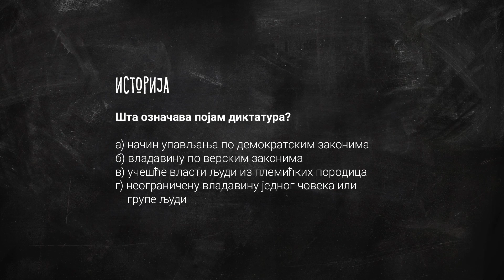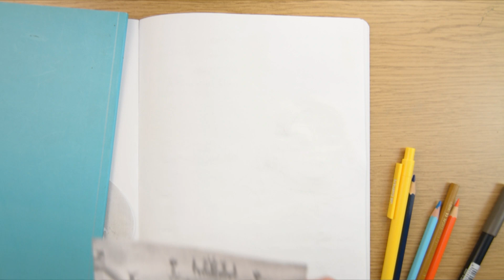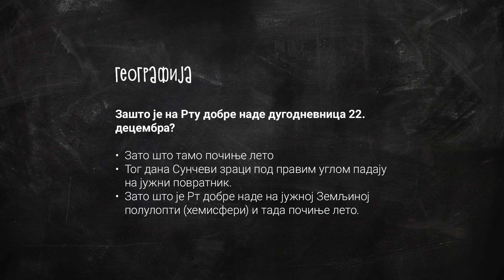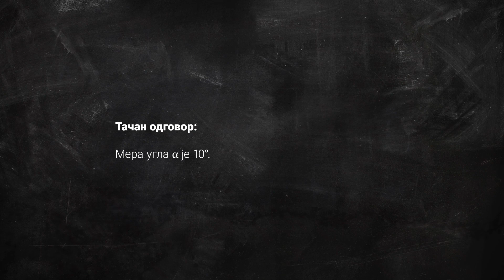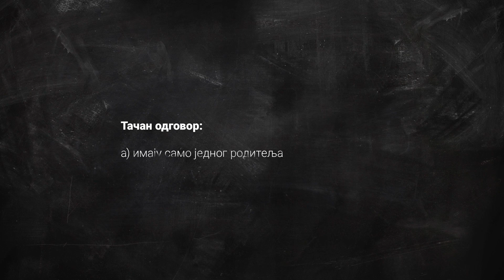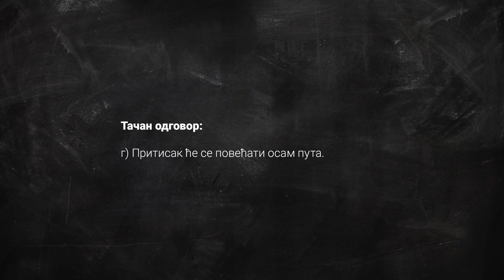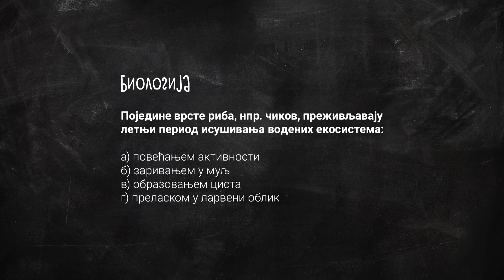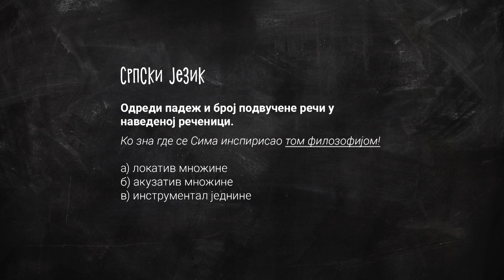Matura-pripreme (7. emisija) | JA BIRAM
Šta označava pojam diktatura i u kojim se društvima ona sreće, gde su kod nas najbolji geografski uslovi za gajenje šljiva i malina, kako se razmnožavaju divlje jagode-samo su neka od pitanja sa male mature na koje će naši gledaoci saznati odgovore u najnovijem izdanju emisije "Ja biram".

Urednica emisije: Vesna Konja